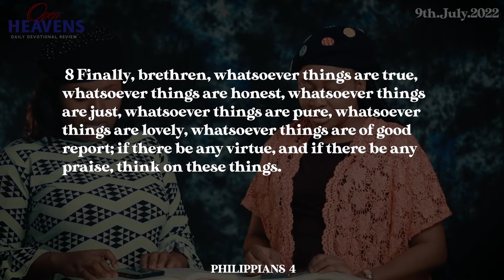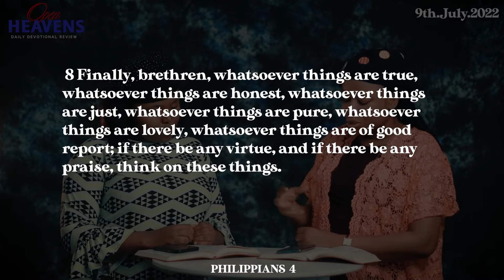9 July 2022. Pastor Adeboye's Open Heavens Daily Devotional Review.